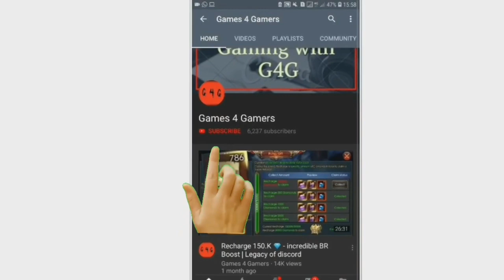How to smelt ? - what's the best items at the shop | Legacy of discord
G4G Channel